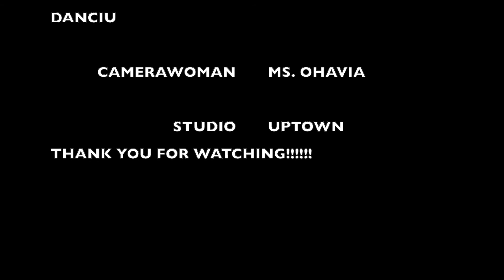Brookstone News Now 8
Check out our Mock Live News Segment with the coolest 8th graders!!!